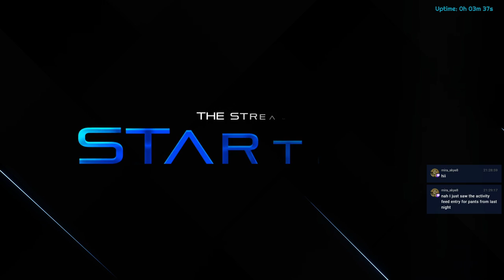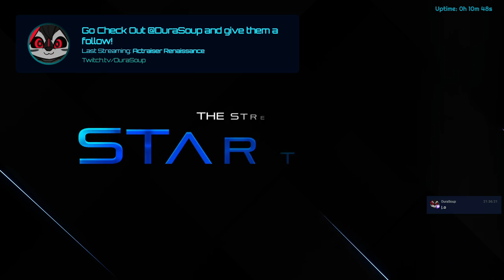Hello Mr. Brooks w/@SereGames